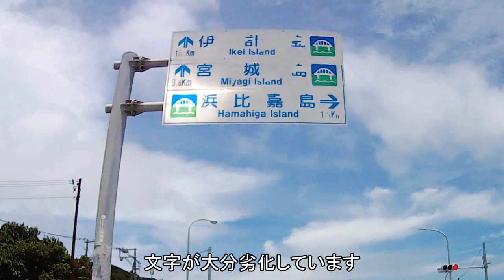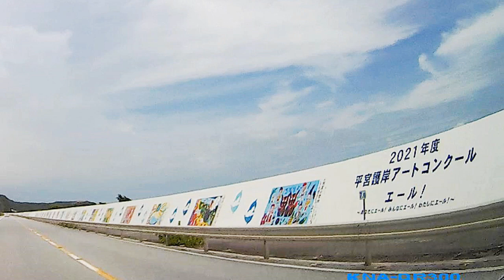【沖縄の湧水】海中道路～宮城島・湧き水「やんがー」宮城島特集第一弾島の水源「ヤンガー」を見に行くグーグル地図にある「樹になる茶屋」とは何だ・・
沖縄・海中道路の先にある４つの離島の１つ、宮城島特集・・宮城島の秘密つ探す・・第一弾は、湧き水（村の水源）ヤンガーを見学する・・「樹になる茶屋」の存在・・